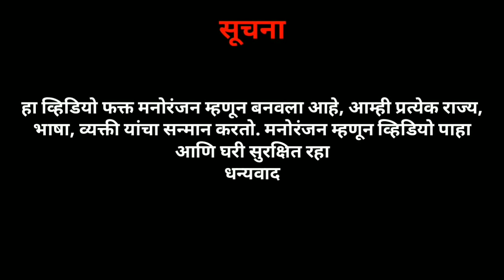उखाणे स्पेशल | Donald Trump & Imaran Khan Funny Marathi Dubbed Video by ckc| Asshu Bobde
i am not owner of video video belong to very respected person i am only dubbed this video

Buy amazon product on best price
Amazon frontstore

MY USE TOOLS
my mic
my tripod
my mobile
Follwo me for regular updates 👇

This video is dubbed by - asshu bobde

by
Ckc (chimur ka chokra)